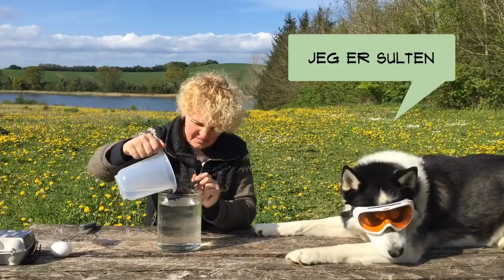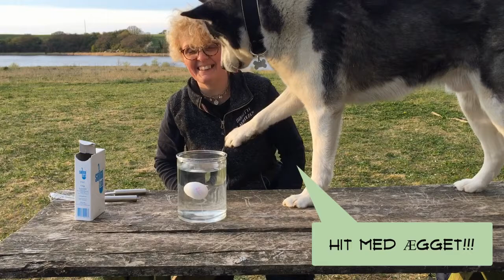Naturfag med Trolle 2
Birgitte og Trolle laver klassiske naturfagsforsøg.
Denne gang med densitet.
Trolle har også fået sin egen kanal, den hedder "Naturfag med Trolle", her kan du se flere videoer.